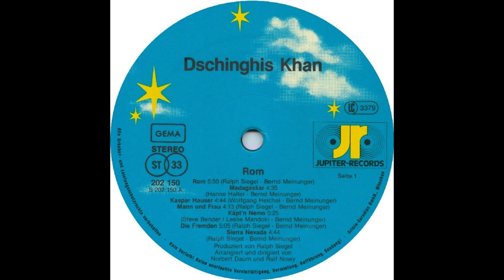Dschinghis Khan - Käpt'n Nemo